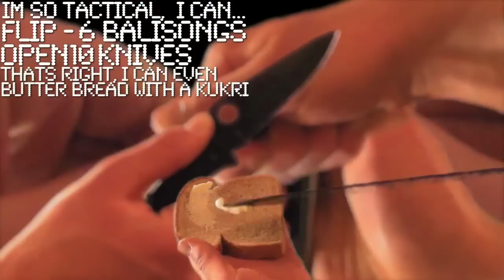Im So Tactical!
Please Read!

This is a re upload from aboot a year back. This was for a contest but was never really well viewed. I figure some people would get a kick out of this video and a lot of my newer viewers have probably never seen it. So here it is again!

Thanks

I really Appreciate any comments or questions! Please let me know if you do have any questions and I will get back to you if I can.